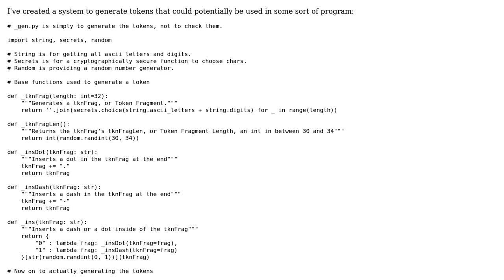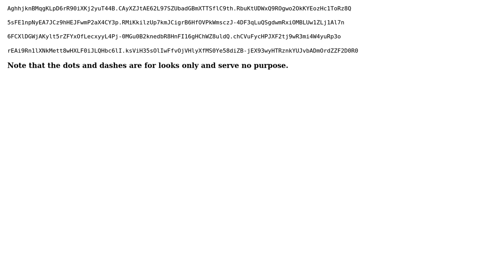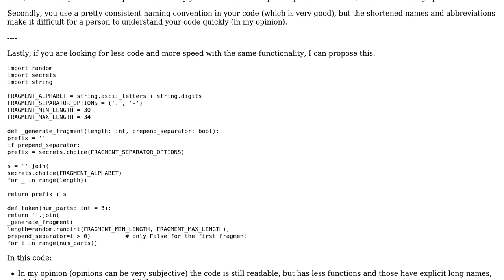Code Review: Token generation system in py3.7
With thanks & praise to God, and with thanks to the many people who have made this project possible! | Content (except music & images) licensed under CC BY-SA | Music | Images & others | With thanks to user Shiatryx user Ralf user Jamal and the Stack Exchange Network Trademarks are property of their respective owners. You are responsible for your own actions.